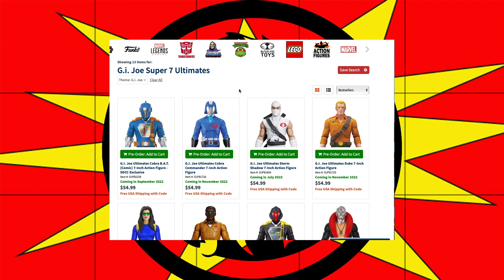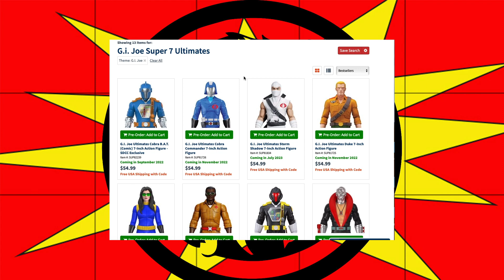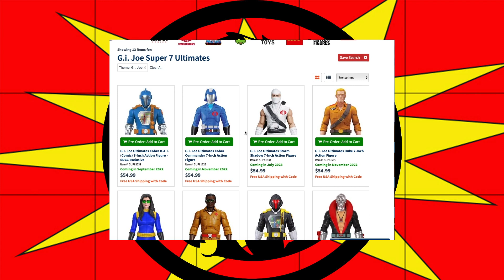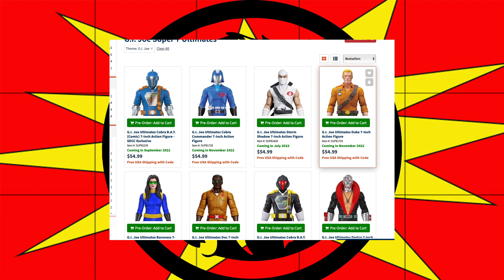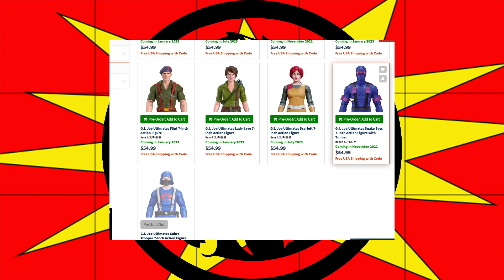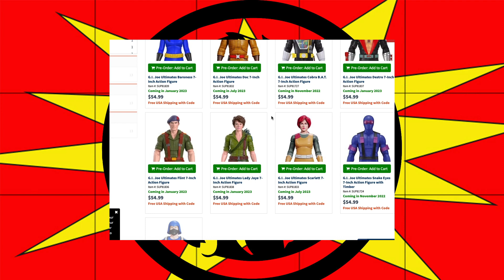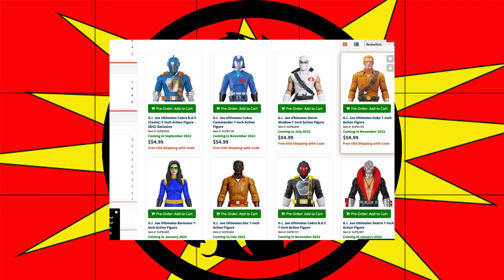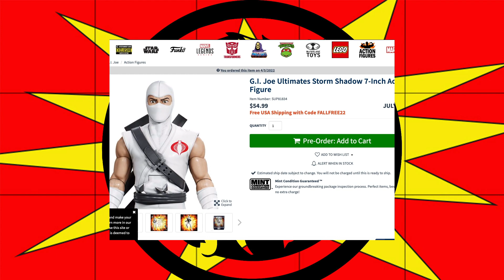Keep or Cancel? | Super 7 Ultimates: G.I. Joe | Delayed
For better or worse, I preorder a bunch of the G.I. Joe Super 7 Ultimates. The wave including Duke, Snake Eyes, and Cobra Commander have been delayed until November. With this extra wait time, I've started to have second thoughts. At $55 per figure, are they worth it? Will they even look as good as the pictures, or does disappointment await?

I'm curious what what you think about this line. Are you excited for these? Have you had a good experience with Super 7 Ultimates? Are they just not worth it? Let me now in the comments!